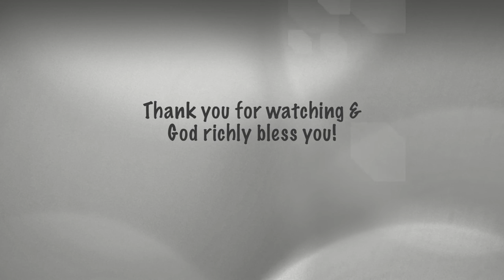2017 - Year of Open Heavens - Pr. Anison Samuel (1 January 2017)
A New Year Sermon by Pr. Anison Samuel